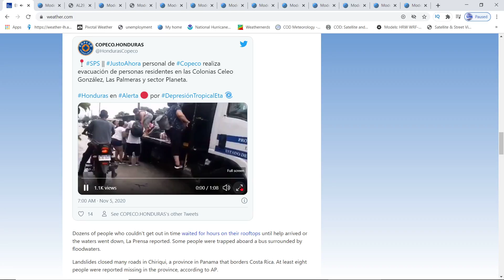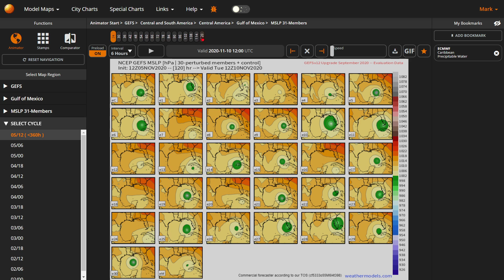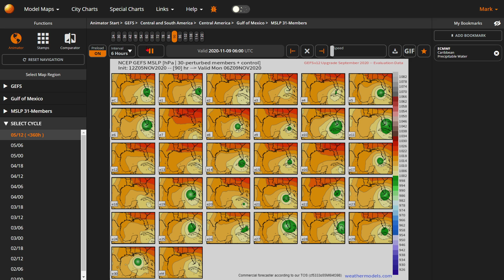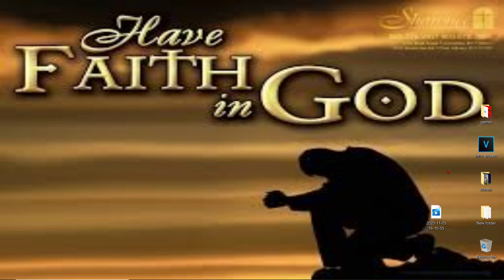Tropical Depression Eta Growing Strength - Tropical Update, Aims For Florida - The WeatherMan Plus